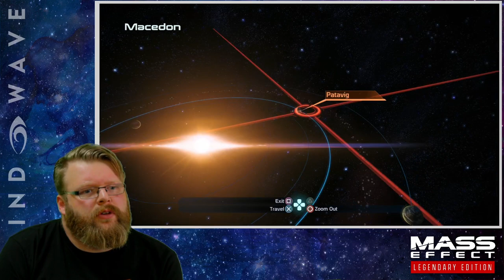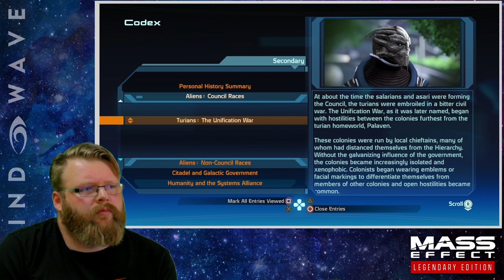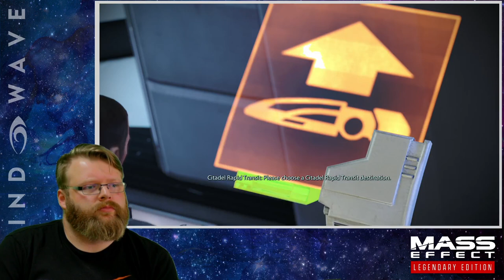Eric Blind Playthrough - Mass Effect - #3 FULLSTREAM